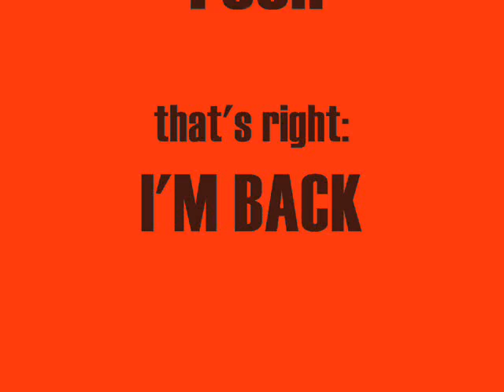iwithcrazyfriends.com ep. 1 SEASON 2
yeah. that's right . I'M BACK. ARE YOU READY TO ROCK?!?!?!?

No seriously, season 2 is the best of all the seasons. ok...maybe no, but what the heck. any suggestions are appreciated!

plz check out lemonsaregreat123.deviantart.com, thanks! :D